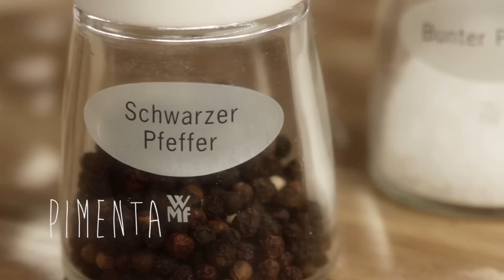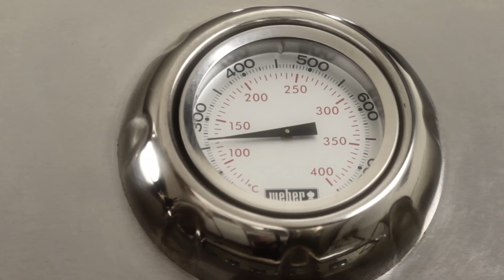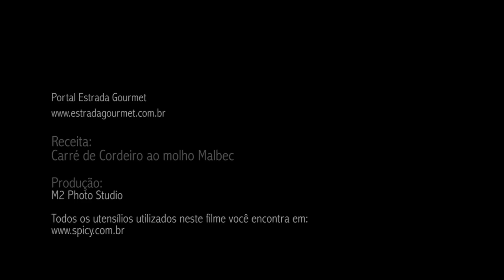Carré de Cordeiro ao Molho Malbec (Portal Estrada Gourmet)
Ingredientes:

Vinho Tinto
Molho Inglês
Manteiga
Cebola
Farinha
Alecrim
Vinagre Balsâmico
Azeite
Sal
Pimenta do Reino
Carré de Cordeiro

Em uma panela derreta a manteiga e acrescente a cebola picada em cubinhos. Mexa bem até que a manteiga esteja toda derretida e misturada com a cebola. Adicione então a farinha, o alecrim, o vinagre balsâmico, o molho inglês e o vinho tinto. Mexa bem entre o colocar de cada ingrediente. Tempere com sal e pimenta e deixo no fogo por (x tempo ?)

Enquanto o molho reduz, acenda a churrasqueira e limpe o excesso de cordura da carne. Tempere o cordeiro com sal, pimenta e alecrim. Envolva os ossos em papel alumínio. Quando a churrasqueira estiver quente, coloque a carne na grelha e confira o ponto do molho. Enqunato a carne assa, lembre-se de virá-la para assar os dois lados por igual. Quando estiver assado, tire o cordeiro da grelha e remova o papel aluminio. Corte a peça entre os ossos e sirva com o molho.